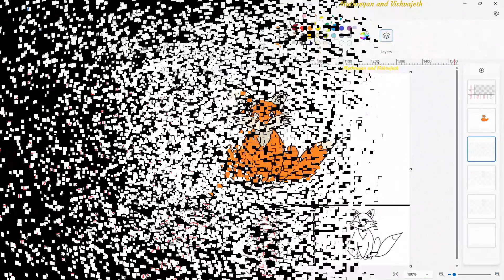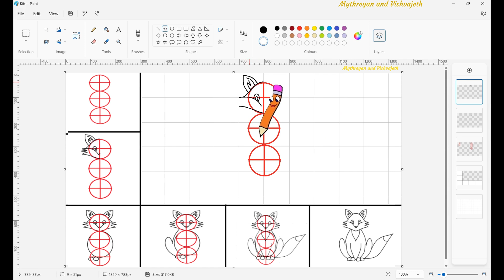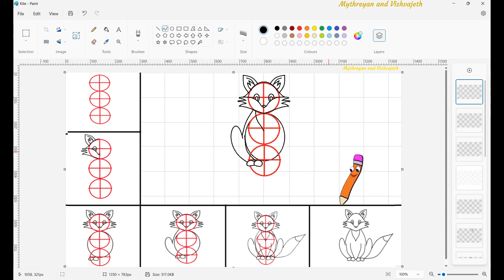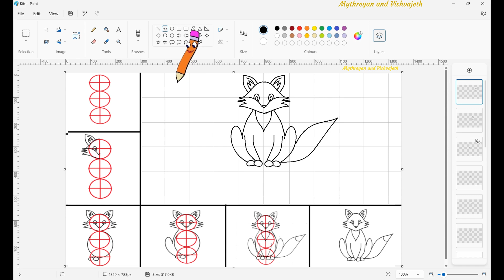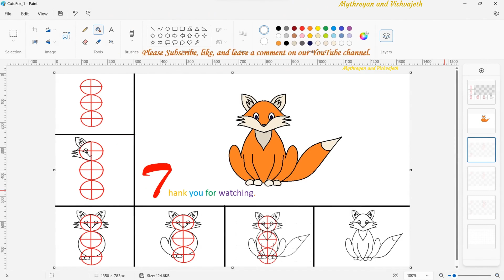fox drawing difficult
In this step by step tutorial, we will show you how to draw your own adorable for character from scratch. This session is ideal for anybody wishing to enchance their drawing abilities, whether they are beginners or seasoned artists. Follow along as well go over each stage of the drawing process, from sketching out the basic forms to adding the finishing touches that bring your fox to life. Prepare to unleash your imagination and produce a cute fox drawing that will leave an impression!!